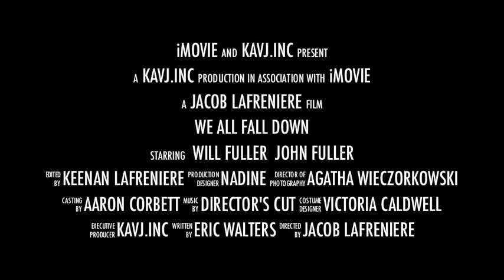We All Fall Down KAVJ Inc